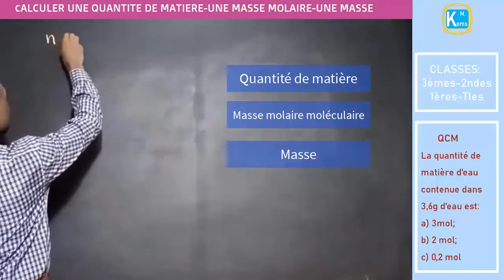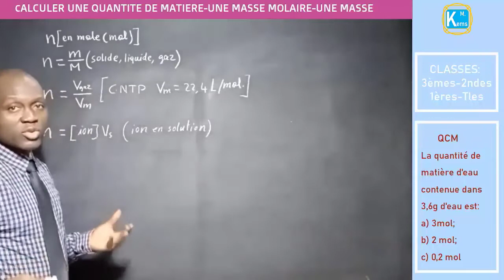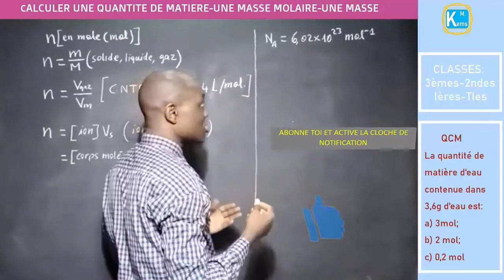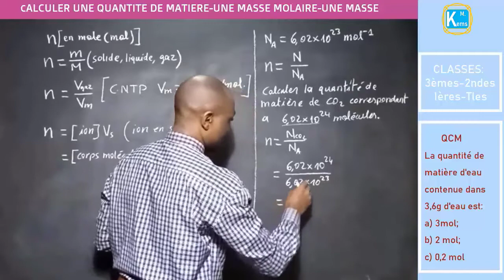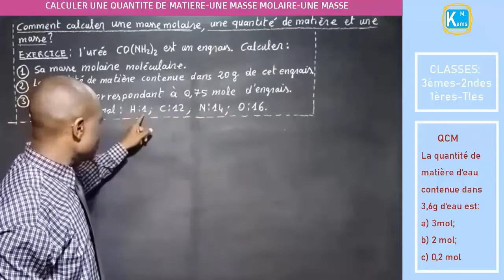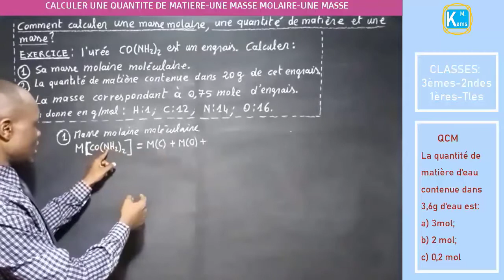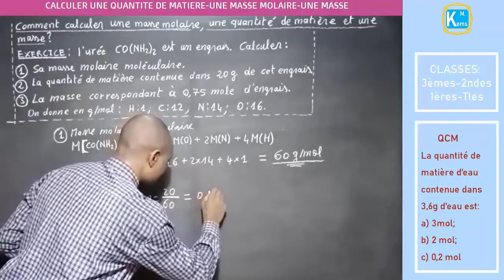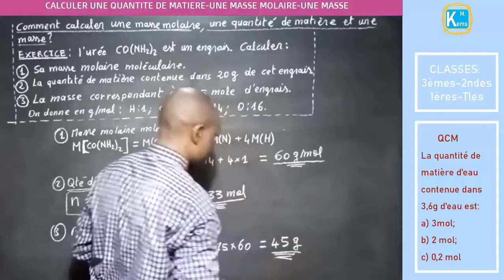CHIMIE : Apprendre à calculer une quantité de matière, une masse molaire moléculaire et une masse.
La chimie et le calcul des quantités de matière, de masse molaire moléculaire et de masse. Explication et Exercice à l'appui.